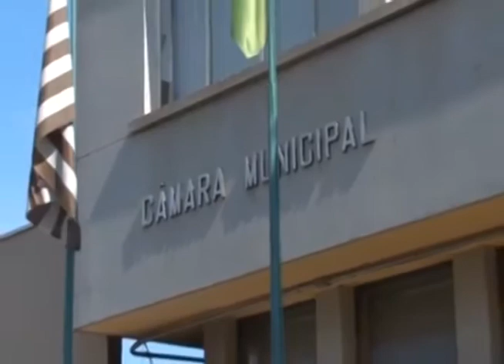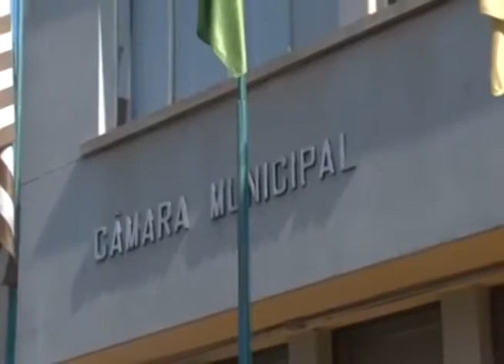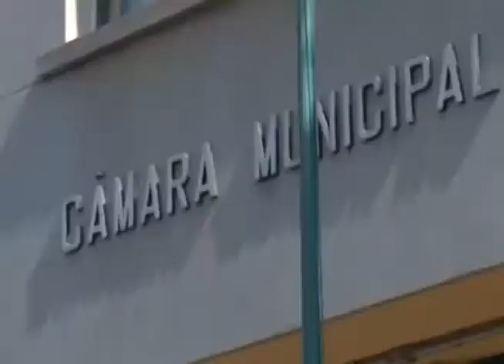Vereadores registram B.O. e vão à Justiça contra fechamento da Câmara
Por Vivian Cardoso - Nesta semana (21/01), o conflito entre alguns vereadores e a mesa diretora da Câmara de Mogi Mirim virou caso de polícia.
Os legisladores contrários ao aluguel do novo imóvel da Câmara não podem mais usar o plenário da Casa de Leis – no prédio antigo – e por isso registram um boletim de ocorrência.